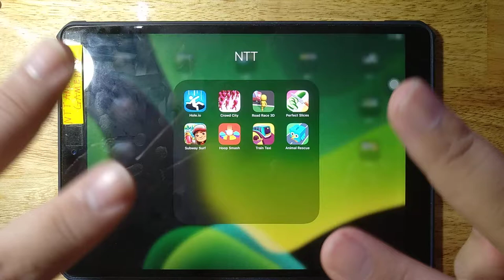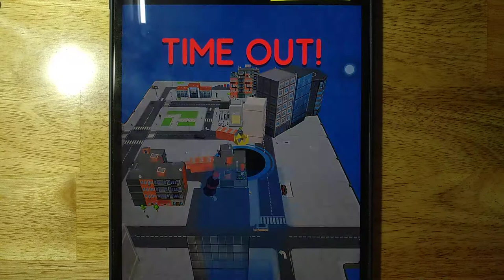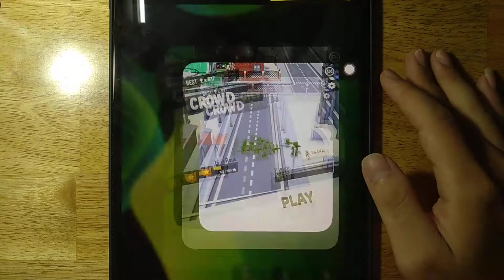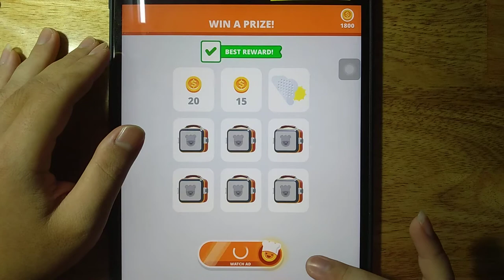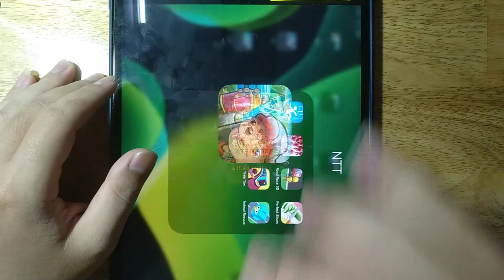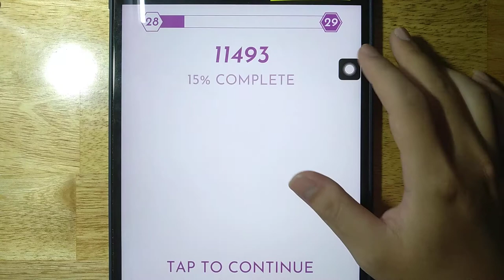Hole io, Crowd City, Train Taxi, Perfect Slices, Subway Surf, Road Race 3D, Hoop Smash,Animal Rescue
Android GamePlay
iOS GamePlay
iPad GamePlay
GamePlay Walkthrough